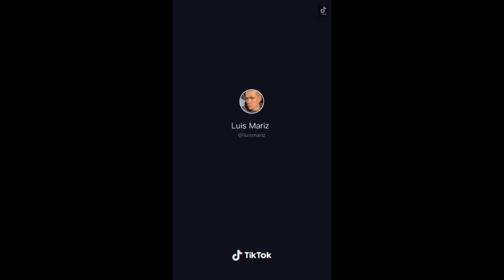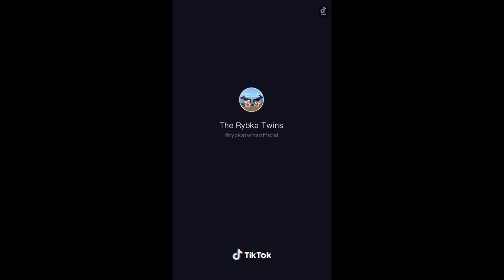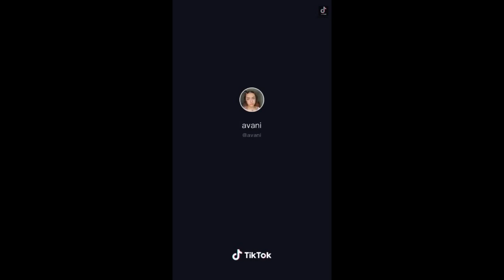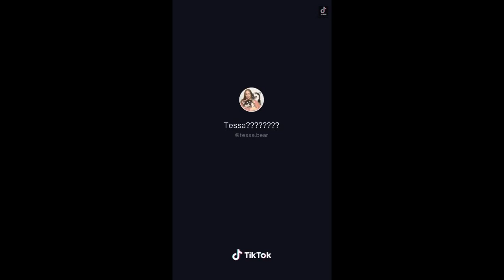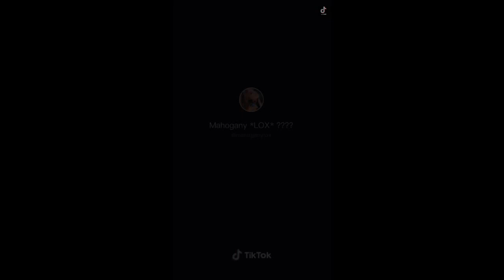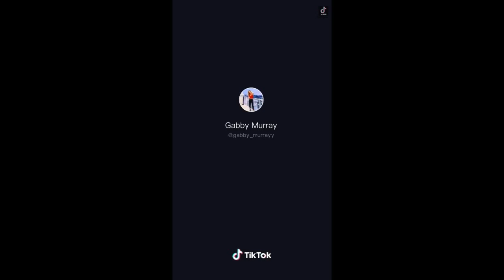Hot Tik Tok Dance Mashup | Tik Tok 2020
Hot Tik Tok Dance Compilation| April Version | Sexiest Dance |Dance Mashup |Tik tok Mashup

If you own any of the content in my video and you don't want it appear in my channel, please notify me via private message or email.